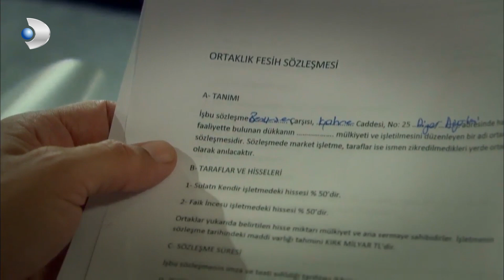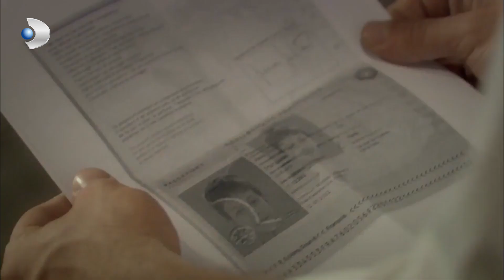Faik, Şeyhmus'tan Oğlu ile Sultan Arasında Seçim Yapmasını İstiyor! - Sultan 13.Bölüm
Dizinin konusu ise şöyle;Sultan, yıllar önce yaşanan büyük bir aşktan 'geriye kalan' üzerine şekillenir... Sultan, Şeyhmus'un dünyasının bir parçasıdır, Şeyhmus ise Sultan'ın bütün dünyası. Evliyalardan geçilmeyen bu şehirde Sultan bir kez bile kendisi için çocuk dileyememiştir.